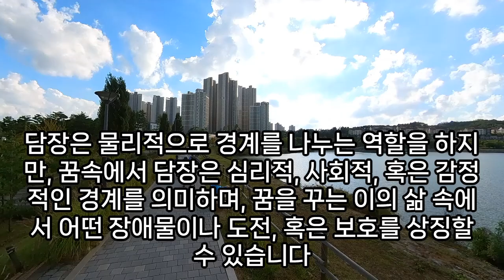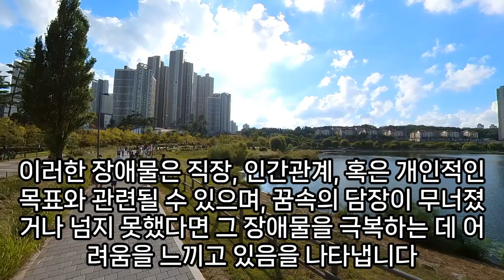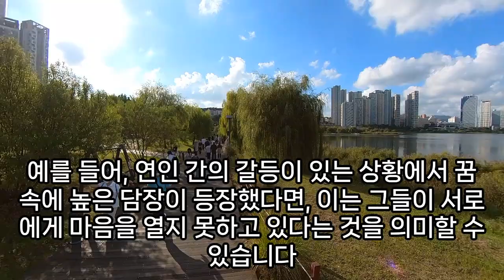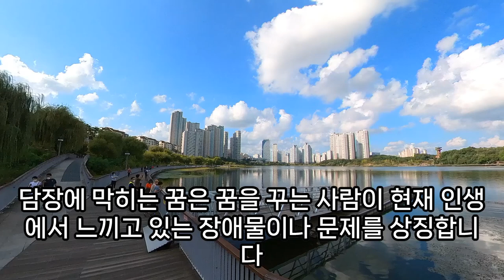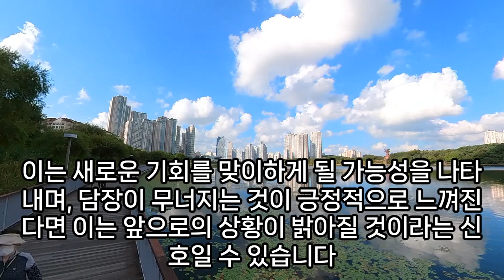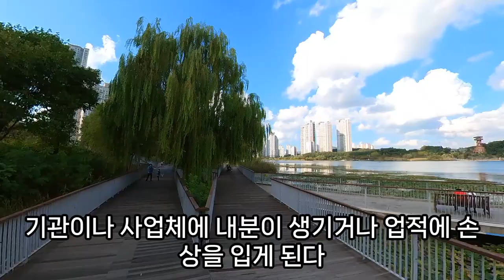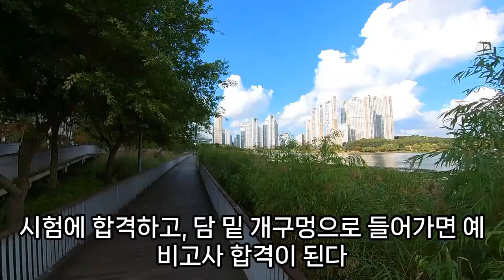담장꿈 30가지 해몽, 담장 무너지는 꿈, 담장에 올라가는 꿈, 담장에 구멍이 뚫리는 꿈, 담장너머에서 웃음소리 꿈,담장 밑에 꽃이 핀꿈,남의집 담장안을 들여다 본꿈,예언, 예지몽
담이무너지는꿈, 벽타고올라가는꿈, 담을넘는꿈, 담장에관한꿈, 담장무너지는꿈, 담장고치는꿈, 담을쌓는꿈, 담이무너지는꿈, 담장꿈, 담장꿈해몽, 담장꿈, 벽이뚫린꿈, 담장이부서지는꿈, 담장꿈해몽